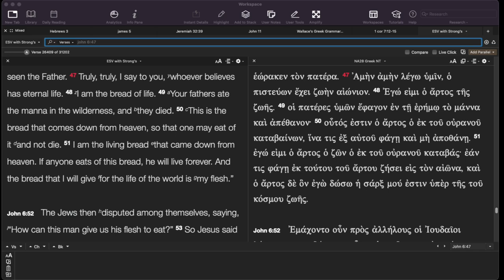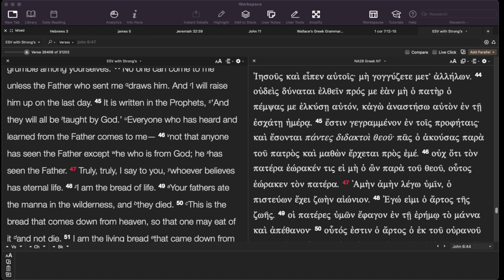The Holy Spirit's role in salvation?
Is the Holy Spirit active?